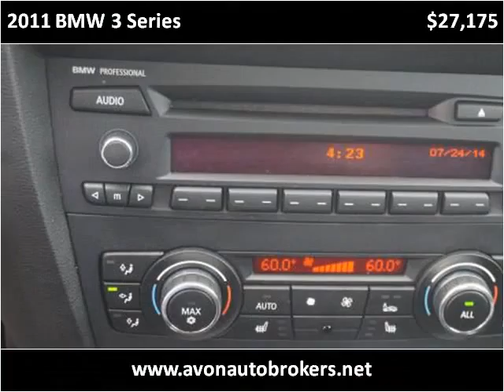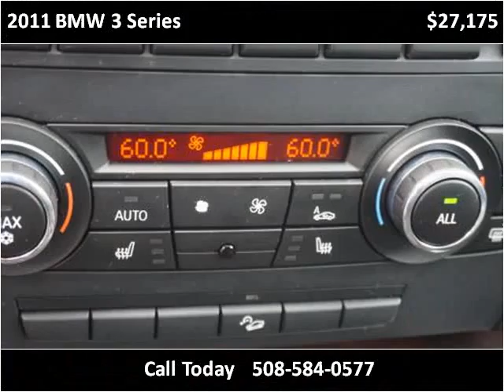2011 BMW 3 Series Used Cars Avon MA